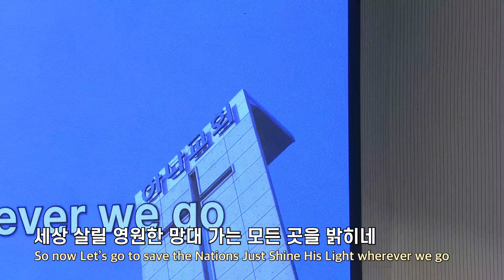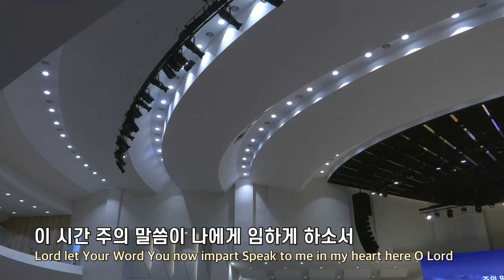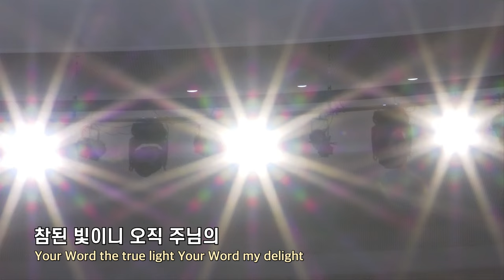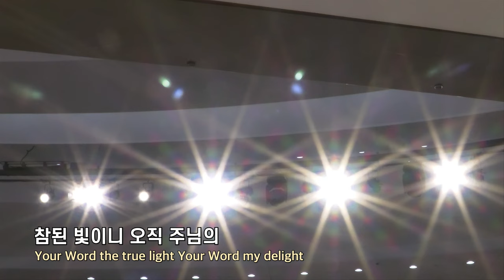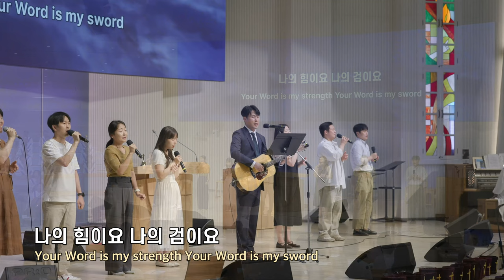20240707 대구하나교회 2부예배 찬양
00:00   주일 2부예배 찬양
00:23   1. 왕이신 나의 하나님
06:29   2. 나 주님의 기쁨되기 원하네
11:58   3. 언약의 사람
14:40   4. 영원한 망대
17:22   5. 주의 말씀은

- 1부 예배                             주일 오전 09 : 00
- 2부 예배                            주일 오전 11 : 00
- 3부 예배                            주일 오후 16 : 00

- 1st Service (SUN)                                       09 : 00 am
- 2nd Service (SUN)                                     11 : 00 am
- 3rd Service (SUN)                                      16 : 00 pm